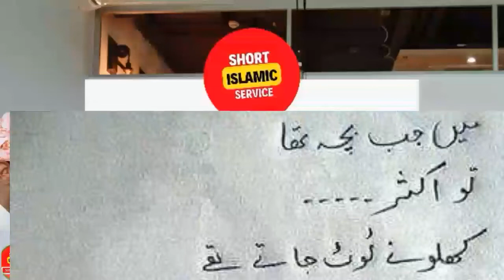Allah Ki Mahabbat Aur Maa Ki Mahabbat Se Masle Kese Hal Hote Hain ? Best Islamic Motivation Voice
Keep This Dua's In Your Timeline
Hazrat Muhammad ki Naseehatain
sar darad ka ilaj
kadoo ka sharbat
jismani kamzori ka ilaj
khansi se nijat ke tareke
exema ki tareef
laqwe ka ilaj(elaj)
kacha sabaz pyaz
high blood pressure ka ilaj
aloo ke faide
zahreeli cheezain
heart problems ka hal
doodh ki balai se jild(skin) ka ilaj
lemon se jild ki khoobsurti
khashkhash se jismani thakawat ka ilaj
chae - badhe pait ka ilaj
ganje pan ka ilaj